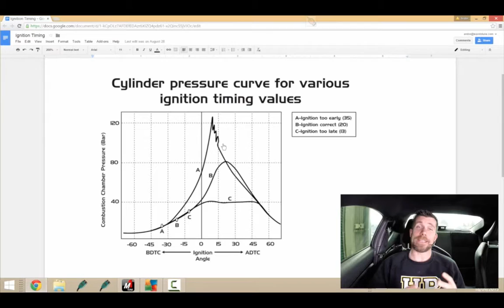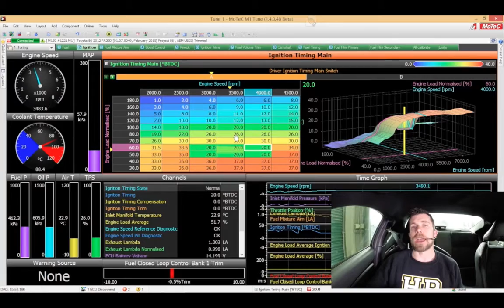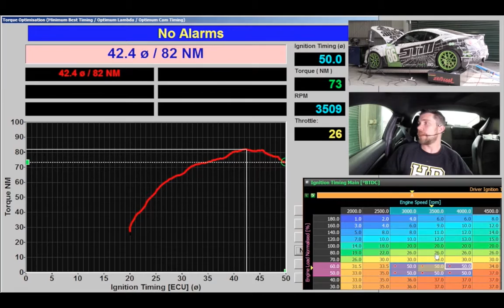HPA Lesson 2